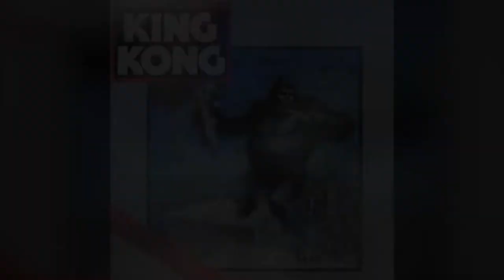The Opening (King Kong (1976)) Organ Cover [BMC Request]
Here's The Opening from the King Kong (1976) film on the Organ. A BMC Member Request. A collab with @MySheetMusicTranscriptions.

[Ultimate Fan] Juke Denton (requestor) & Wouter

[Enthusiast Fan] Austin Spendlove, Tronald Dump & Mareldmon590

[Moderate Fan] Jesh PK

Audio exported from Finale with Hauptwerk VI via VST Link (played on the Casavant, opus 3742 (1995), Bellevue, Washington VPO)

Audio mastered with Adobe Audition CC